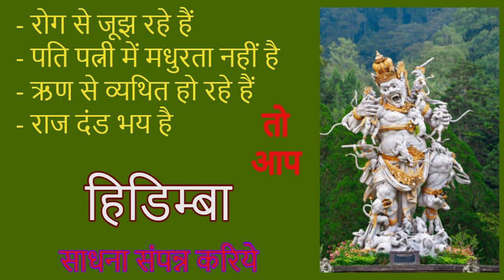हिडिम्बा साधना II रोग से जूझ रहे हैं II पति पत्नी में मधुरता नहीं है II ऋण से व्यथित हो रहे हैं.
चिंता से खोखला हो रहे हैं
रोग से जूझ रहे हैं
पति पत्नी में मधुरता नहीं है
ऋण से व्यथित हो रहे हैं
राज दंड भय है
तो आप
हिडिम्बा साधना संपन्न करिये